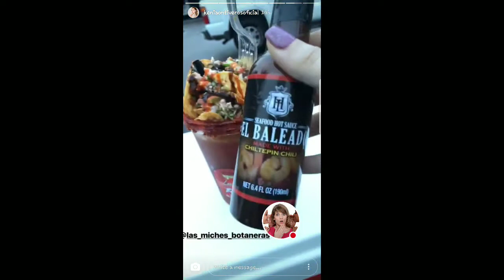KENIA ONTIVEROS Y LARRY HERNANDEZ 17-01-18